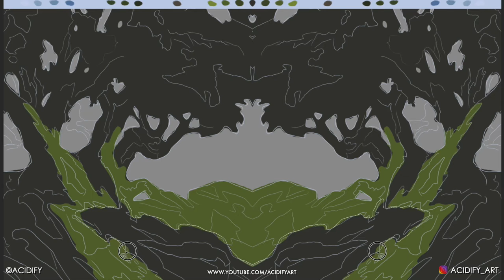Painting A Peaceful Hillside In Photoshop (Symmetry Concept Art Process) Digital Painting Landscape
Here is the concept art process of a peaceful hillside in Photoshop! :)